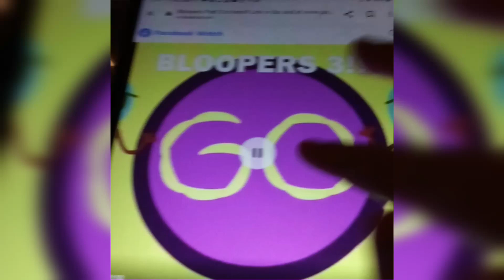scratch garden bloopers 3 cilp (Most Viewed Video)